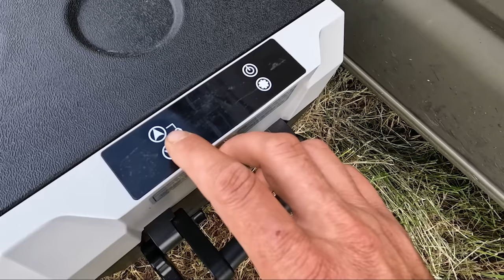UNBEKANNTER kleiner FLACHLANDSEE | Karpfen vom UFER‼️ | Der Fangrausch beginnt 😱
Stefan hat einen Tipp bekommen und fährt zusammen mit seiner Familie an ein neues und für Stefan unbekanntes Gewässer. Ein kleiner Flachlandsee erwartet den Angler und Stefan versucht mit Mais und Boilies die ersten Fische zu fangen. Es dauert nicht lange bis zum ersten Biss und Stefan erlebt eine schier unglaubliche Fischerei vom Ufer aus.

🧊❄️ Kroak 45Liter Kühlschrank für unterwegs 🏕🚙
45L Kompressor Kühlbox mit Rollen, 12/24 V 230V
Elektrische Gefrierbox Kombination, regelbar von -20℃~20 ℃,
Tragbarer Kühlschrank für Auto, Camping, Lkw, Reisemobil,

🎣🐟 Exklusiv-Waller-Workshop am Baggersee oder Fluss mit Stefan Seuß🐟🎣
2 Tage und 2 Nächte gehen wir zusammen an den Baggersee/Fluss und werden auf Wels und Karpfen angeln 😎❗️Ich zeige Euch den Einsatz der Bojenmontage, wir klopfen mit dem Wallerholz und setzen fängige Grundmontagen ein.

Zuverlässiges 🎣🎣 Angelgerät bekommt Ihr hier:
Welsangeln🐟